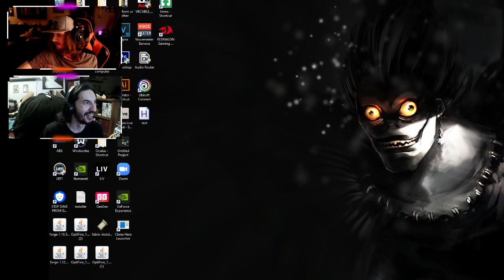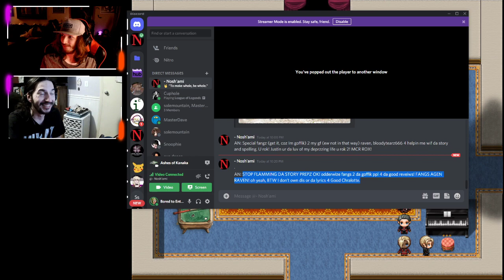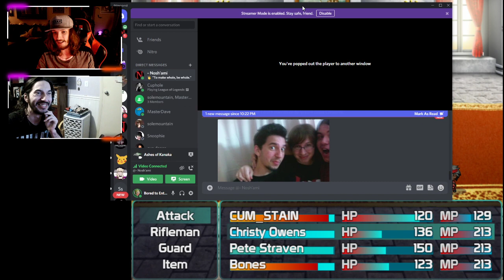The Men With A Million Voices! | Ashes Of Kanaka | 3/4/22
More crazy voices from me and Jake on this crazy pixel rpg adventure! Future series on the main channel???

MORE CONTENT!

Charity Stuff!